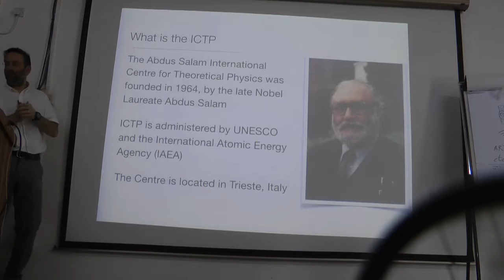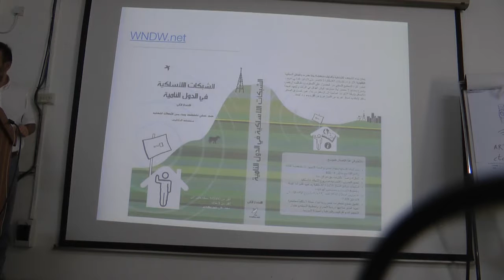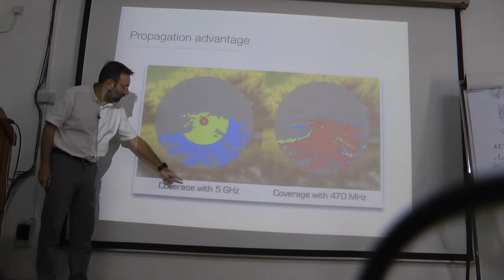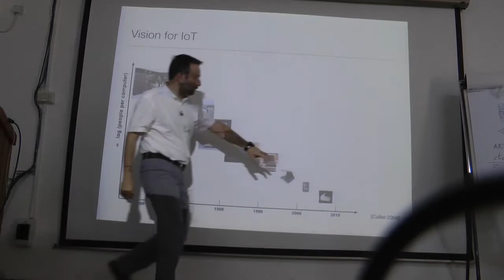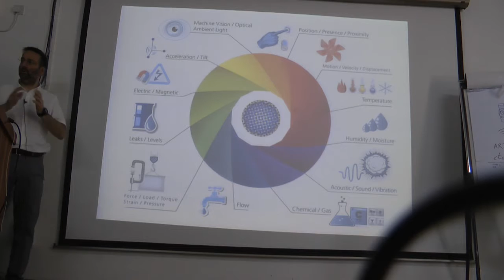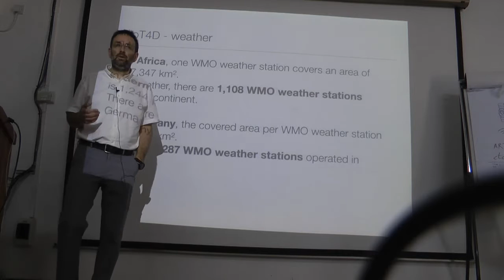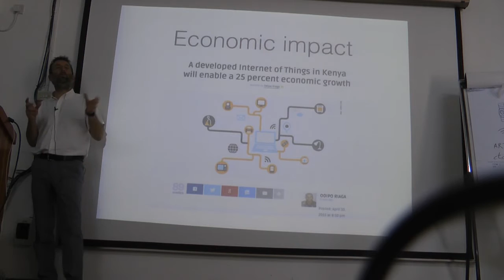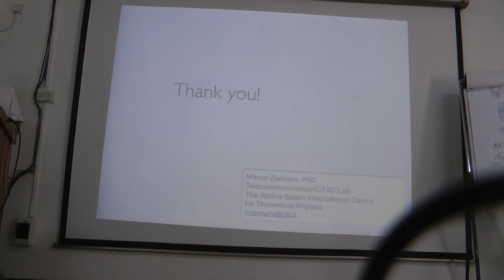MarcoZennaro ICTP ICT and IoT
Introduction to the ICTP